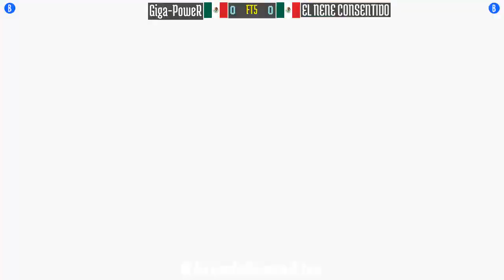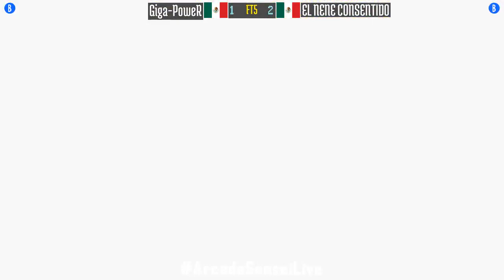FT5 @spf2t: Giga-PoweR (MX) vs EL NENE CONSENTIDO (MX) [S Puzzle Fighter II spf2 Fightcade] Aug 5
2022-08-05: Giga-PoweR (MX) vs EL NENE CONSENTIDO (MX) [FT5 @ Super Puzzle Fighter II Turbo @ Fightcade]